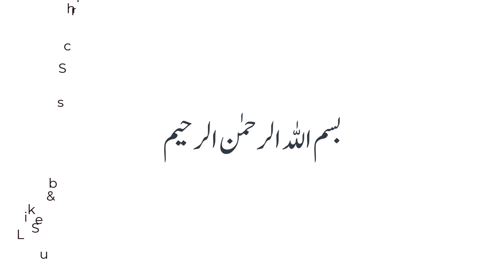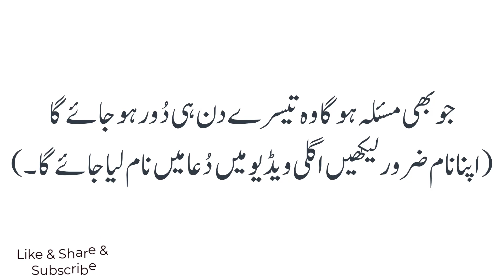Surah Yaseen ka Wazifa | تیسرے دن ہی ہر مشکل دُور ہوگی | Surah Yasin ka Amal | Har Mushkil ka hal